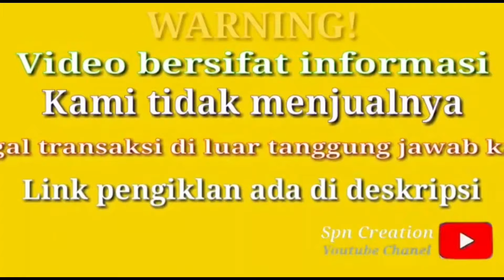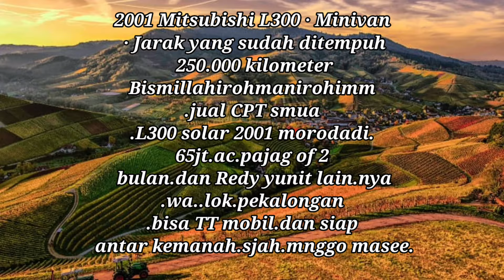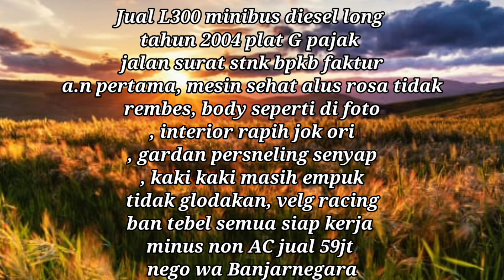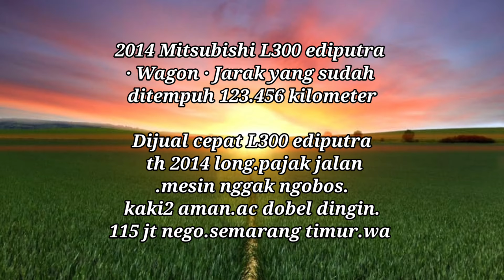Morodadi prima bisa tt siap antar INFORMASI HARGA L 300